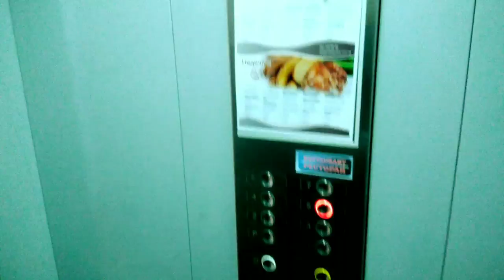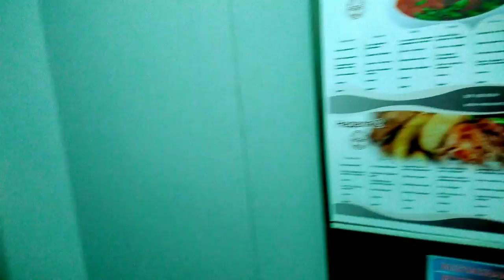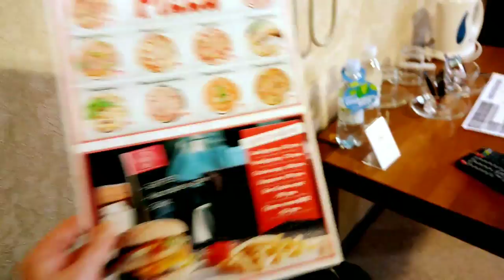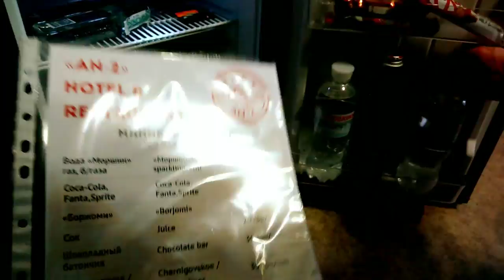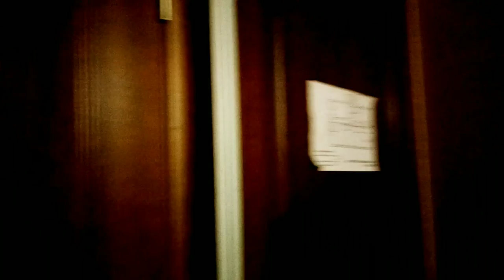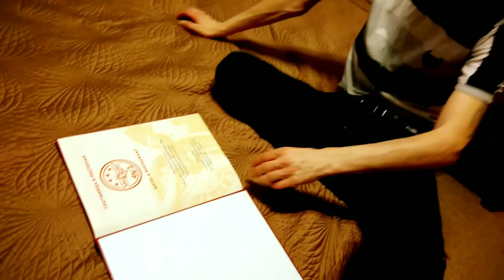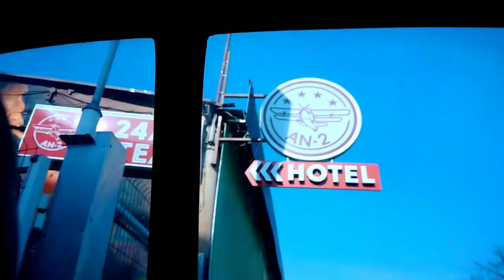Гостиница Ан2 в Харькове. Остановились на ночь в гостинице в Харькове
В этом видео я показываю, где нам пришлось переночевать первую ночь в Харькове, т.к. мы приехали поздно, поэтому к врачу не попали и нам пришлось искать гостиницу, что бы переночевать, а утром к врачу на приём.
Делаю обзор гостиницы, в которой мы остановились, АН 2
Очень миленькая небольшая гостиница, со своим рестораном на 7 этаже, есть где поставить машину, приличные номера: есть халаты, тапочки, полотенца, мыльно-рыльные, даже зубная щётка с мини пастой)... но почему то очень воняло канализацией с ванной комнаты.

ОПЕРАЦИЯ по удалению мочевого, видео от первого лица!
Всем привет! Меня звать Оксана, я творческая личность, люблю рисовать, петь, делать красоту руками и ... так сложилось, что на мою судьбу выполи сложные испытания, затяжная болезнь на 13 лет, которая переросла с простого цистита в тяжелую форму интерстициального цистита с язвами Ханнера и микроцист. 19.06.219 мне сделали операцию по удалению мочевого и пластика нового из кишки и в этом видео все мои переживания, ожидания, надежды, чувства и т.д. "до" и "после" операции.  Этого видео есть продолжение, вторая часть, где вы узнаете какие осложнения были, какие ужасы пришлось пережить, почему я попала второй раз в реанимацию в критическом состоянии, почему мой восстановительный период затянулся на неопределенный срок. Те кто решились на такую операцию, должны быть к разным исходам и к большим затратам!
Берегите себя, здоровья вам крепкого!
инстограм: oksanakucheneva
Все кто желает поддержать, ВЫ можете сделать удобным для ВАС способом:
1. Карта Приват банка ГРН. № 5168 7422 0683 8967 Кученёва Оксана
2. Donut (для всех стран)
Вы можете смотреть другие видео с моими работами, картинами и поделками в плейлистах
ПЛЕЙЛЕСТЫ: